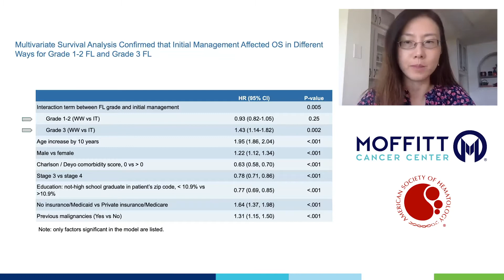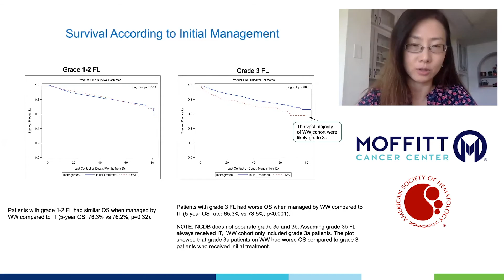ASH Abstract 3435 Dong